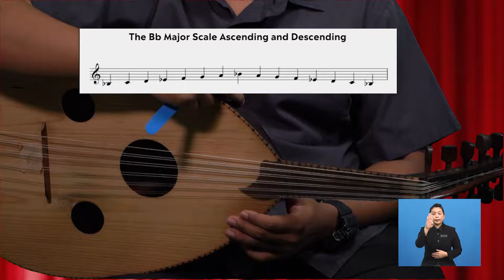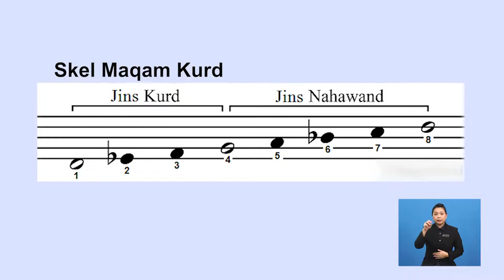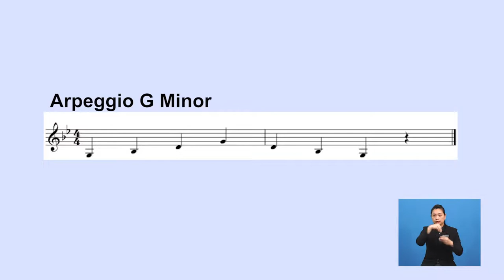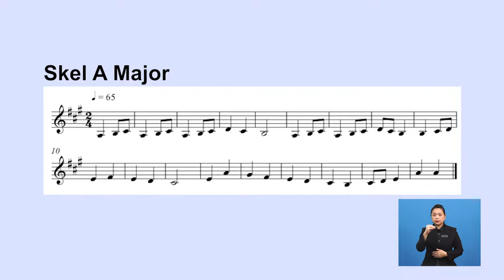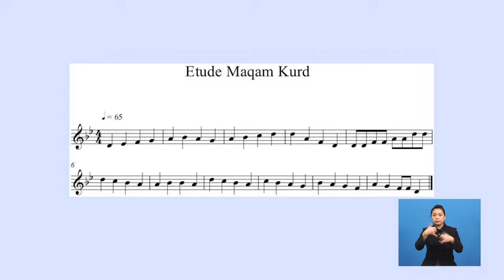Tingkatan 3 | Seni Muzik | Gambus (Teknik Permainan 3) | R352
Rancangan ini menerangkan secara terperinci tentang pengenalan, latihan-latihan asas dan teknik-teknik bermain alat muzik gambus dengan gaya permainan muzik Melayu yang turut dipengaruhi muzik Arab.